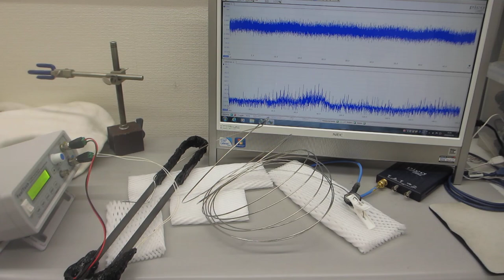オリジナル超音波プローブの「発振・制御」実験（超音波システム研究所）